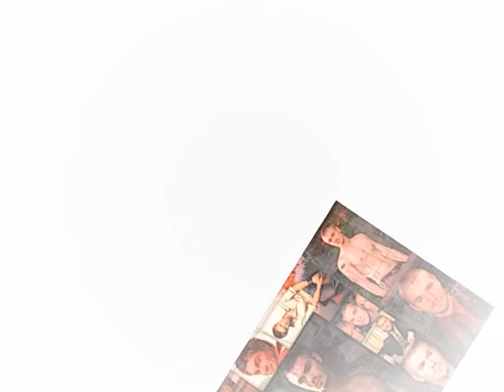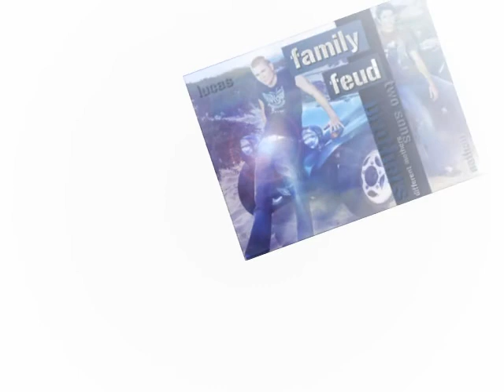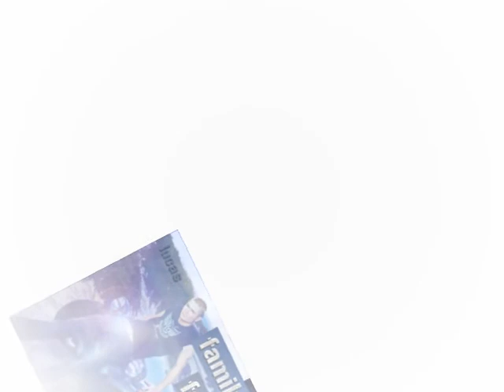Chad Michael Murray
the best photos